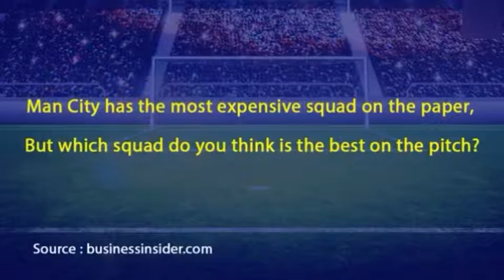Top 20 most expensive squads in the world for season 2017/18